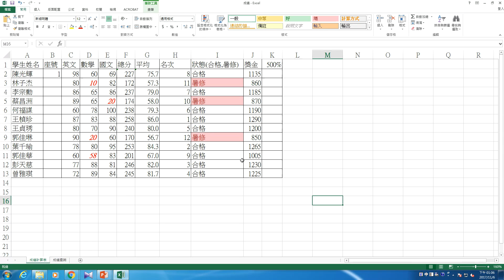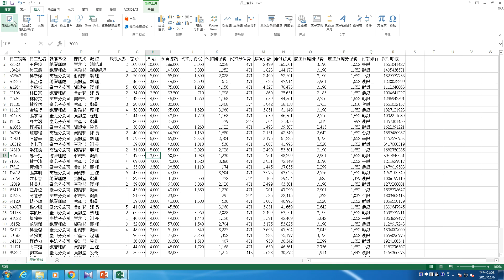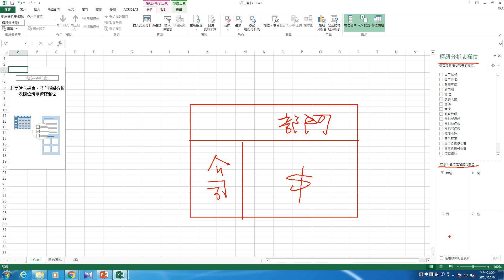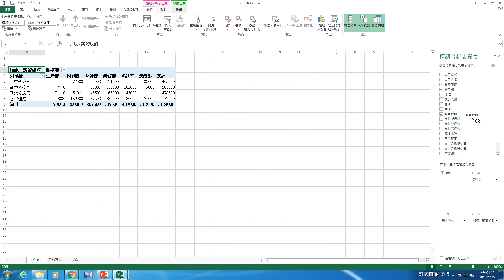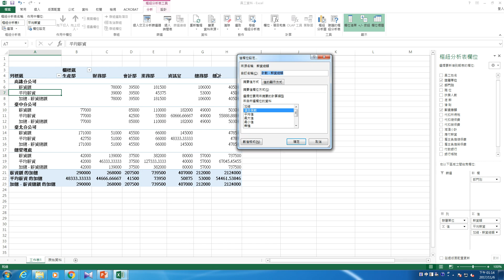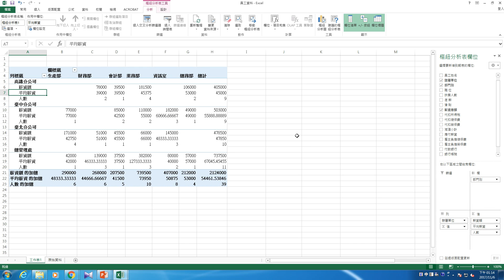1106-5 樞紐分析